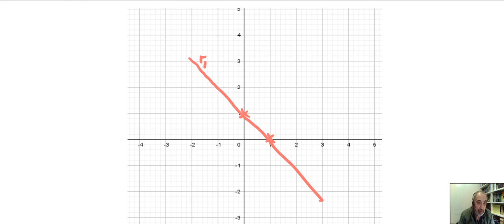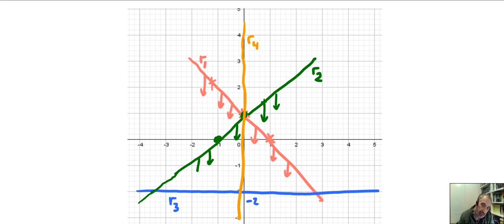Sistemas de inecuaciones lineales con dos incógnitas ( 1.º de Bachillerato )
Ejemplo de resolución de un sistema de inecuaciones lineales de dos incógnitas, encontrando la región poligonal convexa del plano que contiene a los puntos cuyas coordenadas satisfacen las restricciones.